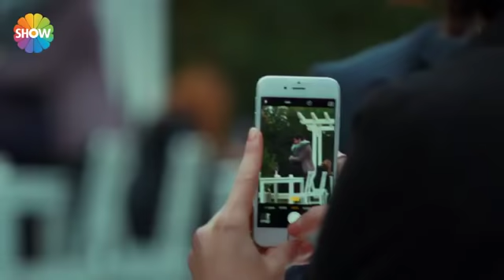Aşk Laftan Anlamaz - Amor Sin Palabras 19 - 7 en Español